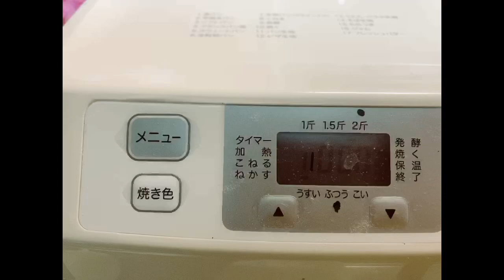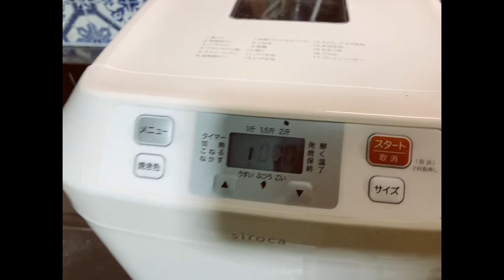Bread for today,🍞☕️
If we cook bread last night, we can eat next day with a coffee, tea, or any drinks we want.😊🇵🇭👍🇯🇵